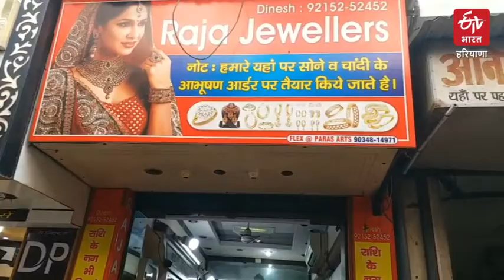Hindu Family has 1 inch unique quran in panipat haryana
पानीपत के इस हिंदू परिवार ने सद्धावना की मिसाल पेश करते हुए 40 सालों से एक नायाब कुरान को अपने पास संभाल कर रखा है. इस परिवार का मानना है कि ये दुनिया की सबसे छोटी कुरान है और इसको संभाले रखना इनका फर्ज है. इसे खरीदने को लिए लाखों रुपयों की पेशकश भी की गई लेकिन सहगल परिवार ने इसे किसी को भी नहीं दिया.